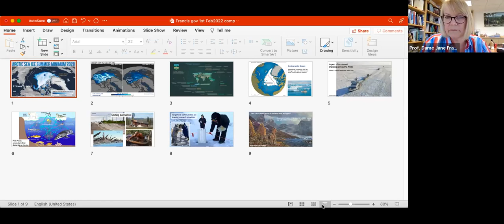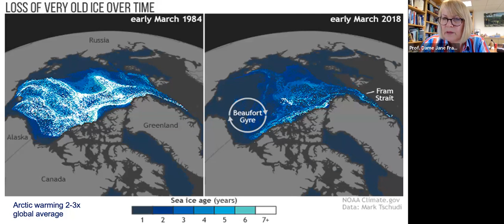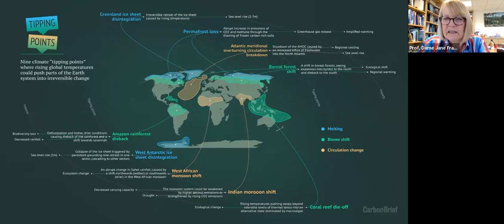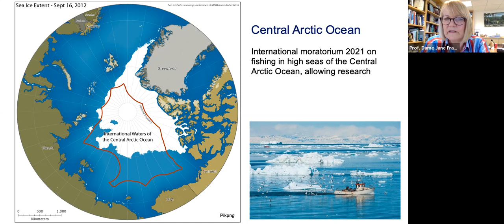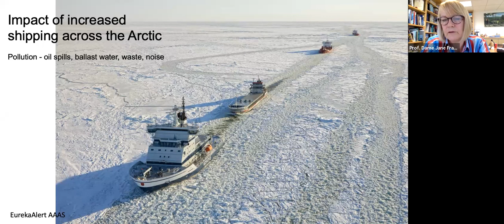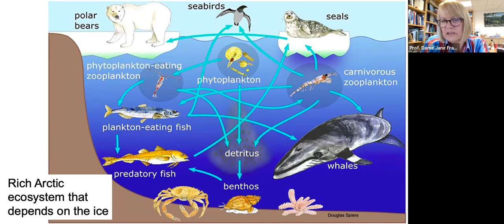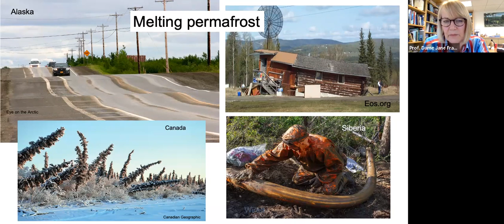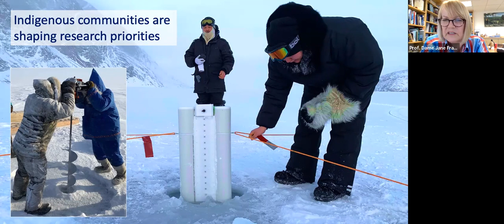Heating up? The Geopolitics of the Arctic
The United Kingdom is the nearest neighbour to the Arctic region, which is central to British security interests and the wider North Atlantic. Yet, the rise of the People's Republic of China and its self-declared status of being the near-Arctic state, Russian militarization of the Arctic waters, ongoing geopolitical tensions between Russia, the United States and China are all entangling the Arctic in a renewed geopolitical competition. Arctic territories and resources are becoming more and more contested, whereas climate change is continuously stimulating a substantial change in the natural environment.

The Integrated Review, published last year, noted that through its role as a State Observer to the Arctic Council, the UK should contribute to maintaining the region as one of high cooperation and low tension, retain a significant contribution to Arctic science, focused on understanding the implications of climate change and commit to working with its partners to ensure that increasing access to the region and its resources is managed safely, sustainably and responsibly.

Watch James Gray MP - Member of the Environmental Audit Committee, Lt. Gen. (rtd.) Richard Nugee - Non Executive Director for Climate Change in Defence , and Professor Dame Jane Francis - Director of the British Antarctic Survey, as they discuss how the UK, together with its allies and partners, can ensure that the Arctic remains secure, sustainable and prosperous.Panellists

Prof. Dame Jane Francis
Director of the British Antarctic Survey
Jane is Director of the British Antarctic Survey, a research centre of the Natural Environment Research Council (UKRI-NERC). She is involved with international polar organisations, such as the Antarctic Treaty and European Polar Board, and on several advisory boards of national polar programmes.

James Gray MP
Member of the Environmental Audit Committee, House of Commons
James Gray has served as MP for North Wiltshire since 1997 and was appointed Shadow Minister of Defence in 2001. He has served with distinction on a variety of House of Commons committees including the Defence Select Committee. He is currently on the Environmental Audit Committee and Chair of the APPG on Polar Regions.

Lt. Gen. (rtd.) Richard Nugee
Non Executive Director for Climate Change in Defence
Prior to his work on sustainability, he spent 4 years as Chief of Defence People. His military career of 36 years includes joint, single service and international appointments. .Richard was appointed as Non-Executive Director for Climate Change and Sustainability in March 2021. Before this appointment he spent a year leading on the Climate Change and Sustainability Strategic Approach at the Ministry of Defence.